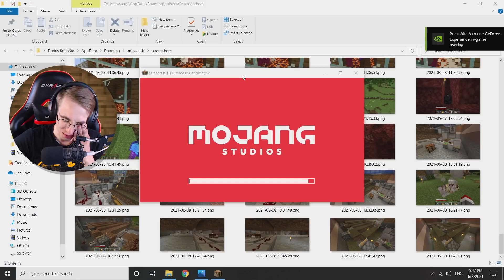Geriausias Būdas Gauti Vilnos #10 Minecraft Hardcore lietuviškai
- - - 📢 PIRK ŽAIDIMUS PIGIAU 📢 - - -
🍇 ENEBA.com - pirk PC, Xbox, PS4 žaidimus. Panaudok kodą DARIUS ir gauk papildomą 3% nuolaidą visiems žaidimams
🍇 NEBEŽAIDI? PARDUOK! Už pirmą parduotą prekę gauk +5 EUR!
Jeigu patiko video spauskite like, prenumeruoti, Ir dalintis!